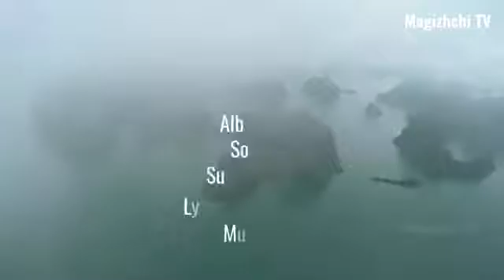EN IDHAYA/ GRP BLESEE/ Promo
Heart Touch